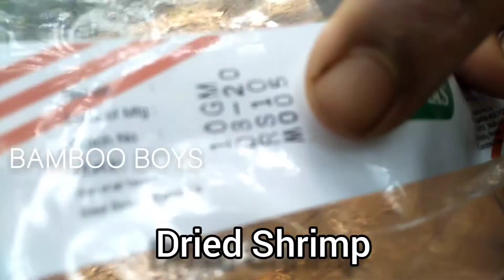how to make fish food at home